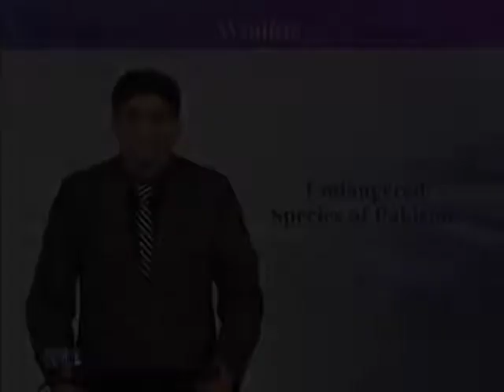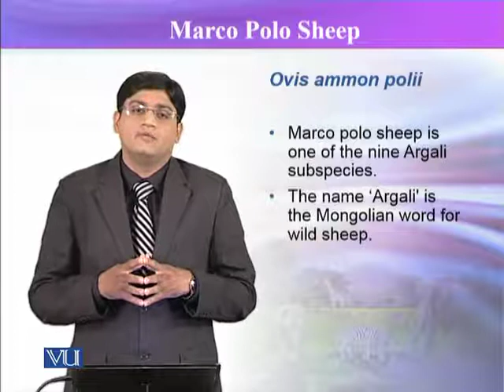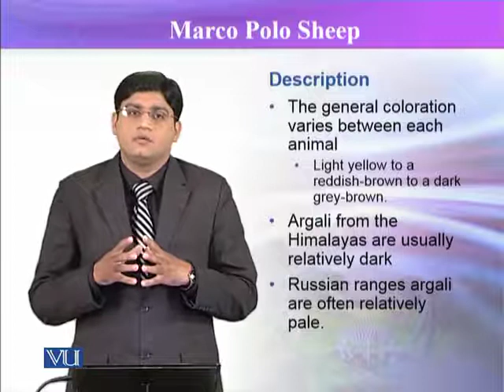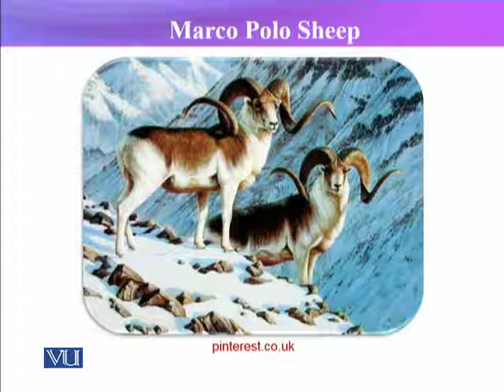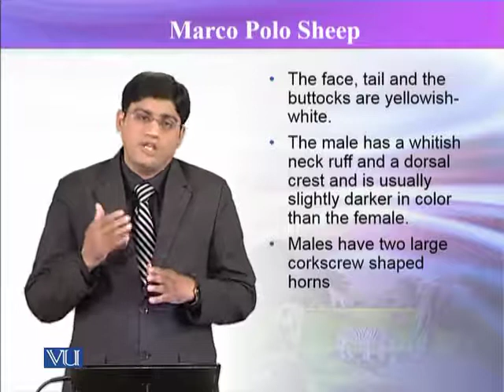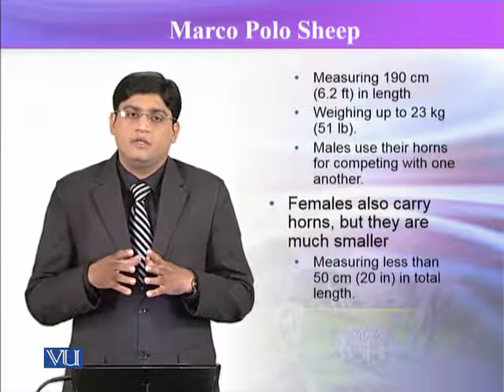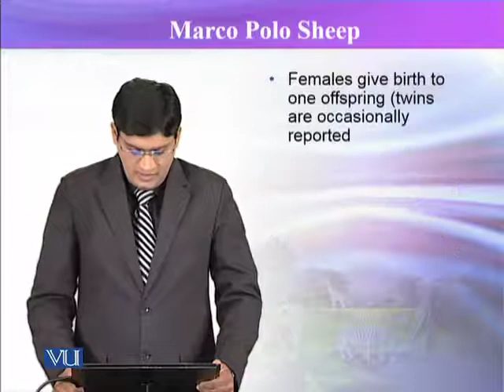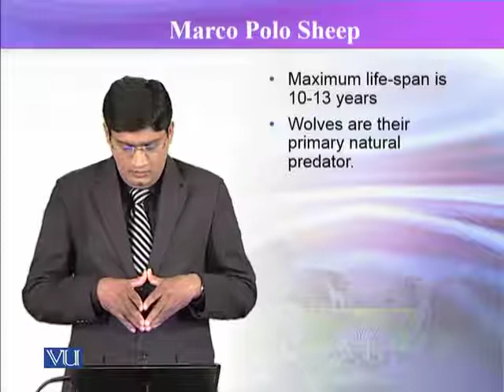ZOO504_Topic126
ZOO504 – Wildlife